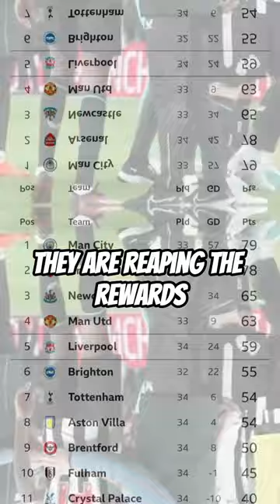The Revolution of Newcastle 😱